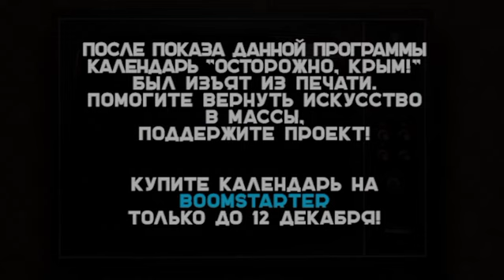Скандал! Эротика опять добралась до нашей страны!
"Осторожно, Крым!" - новый скандальный и противоречивый проект художника из Москвы. Пин-ап календарь на 2015 год в советском стиле и на фоне крымских достопримечательностей!
Только до 12 декабря на Boomstarter!